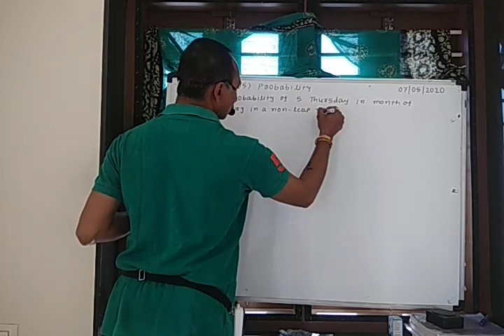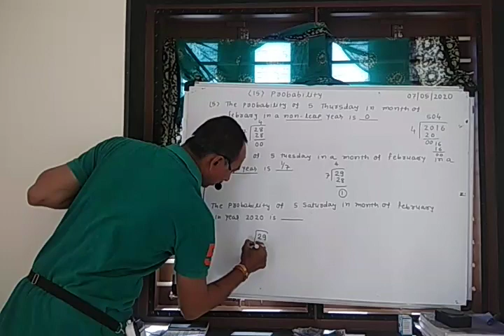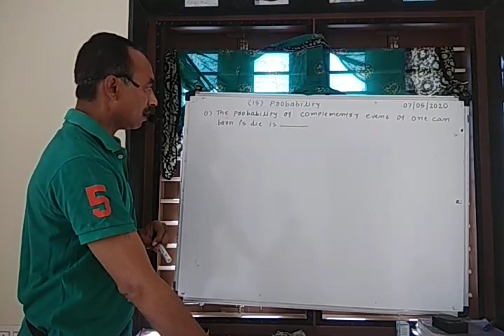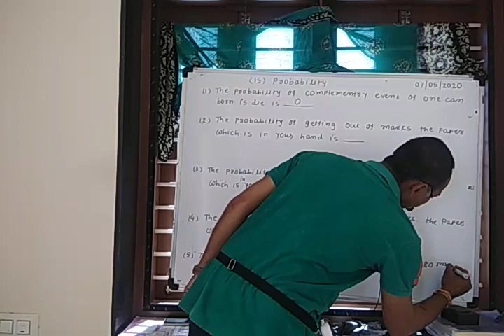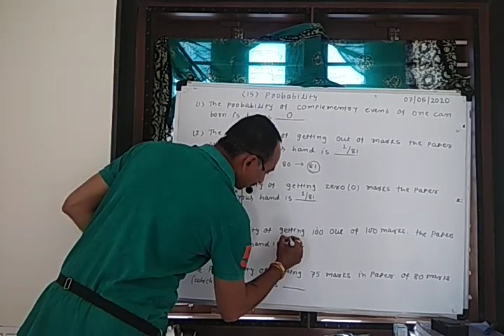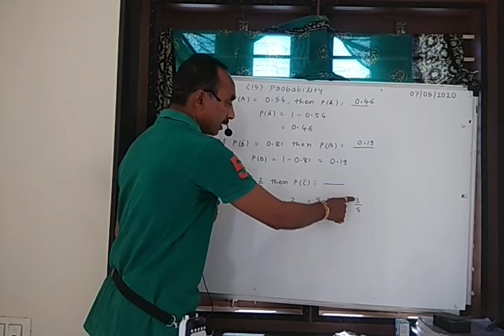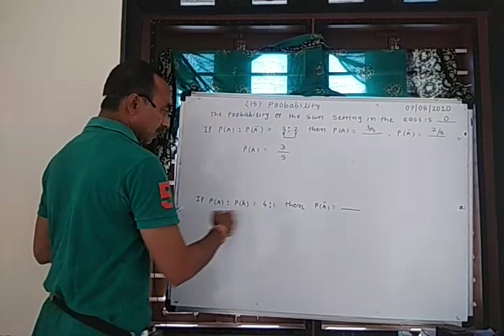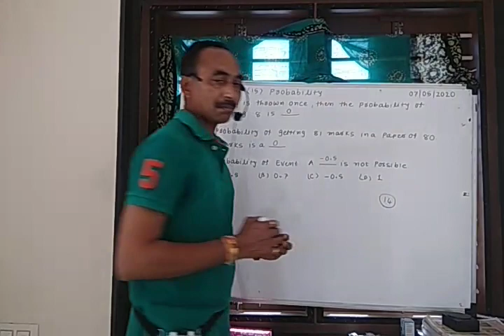Maths video-7 standard -10 chapter-15 (probability)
Tp sir